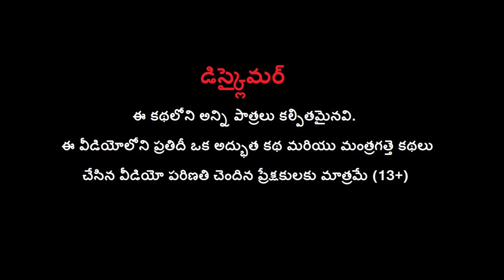ఆవు తన యజమానిని - COW MISSING HIS OWNER Telugu Story | Telugu Moral Stories | BULBUL TV Telugu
Watch ఆవు తన యజమానిని - COW MISSING HIS OWNER Telugu Story | Telugu Moral Stories | BULBUL TV Telugu.